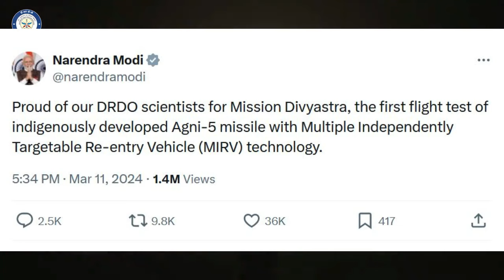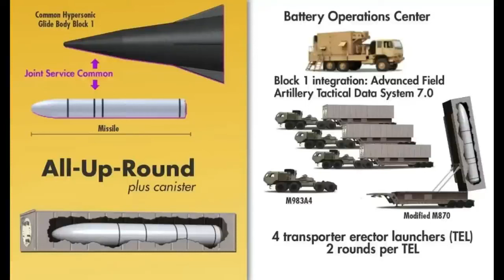DRDO tested its Another Lethal Missile "Agni Prime" : Know why China is worried about it ?